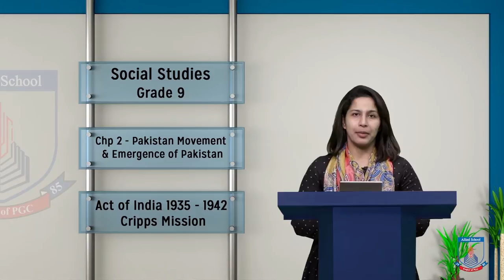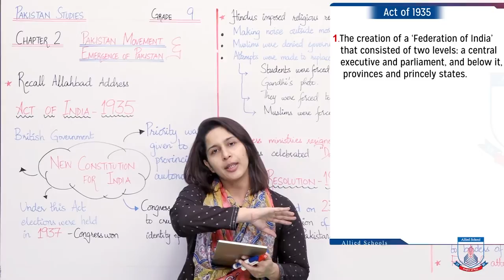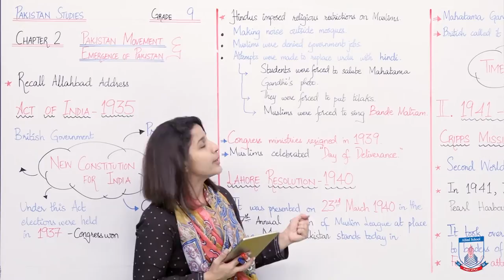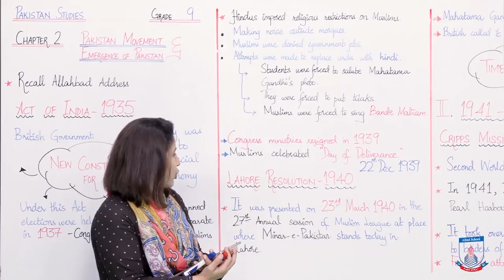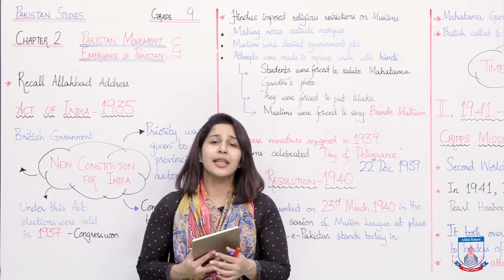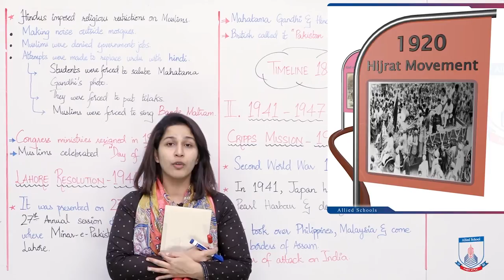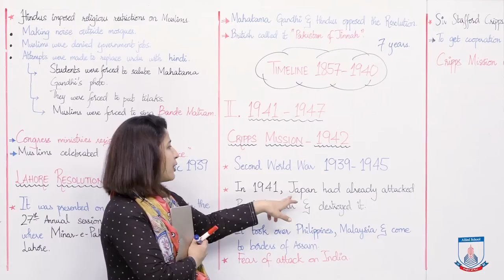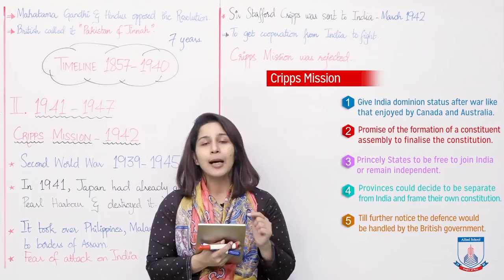Class 9 - Social Studies - Chapter 2 - Lecture 6 Act of India 1935-1942 - Allied Schools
Students will be able to describe historical events like Act of India, Elections Cripps Mission and discuss their Impact on Pakistan Freedom Movement